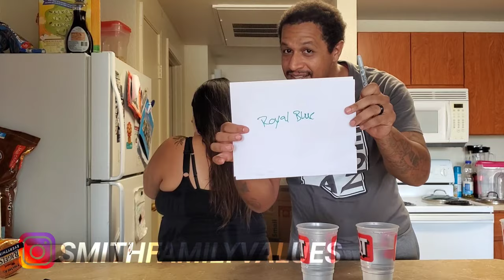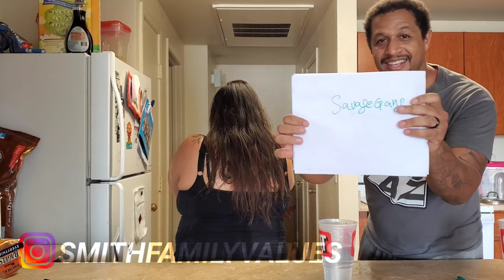RELATIONSHIP CHALLENGE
Welcome back to The Smith Family

We do pranks on Monday Wednesday And Friday
we post 3 times a week
Monday, Wednesday, Friday
One Saturday Per Month
Remember We Are All Family with The Smith Family
Our  son Josiah is 4 months old
We post Family Playtime Once A Month
We will be posting Pranks, Comedy Skits, Family Playtime & Money Making Ideas